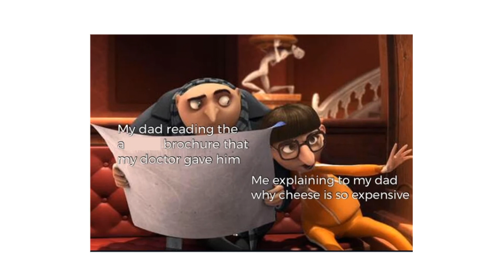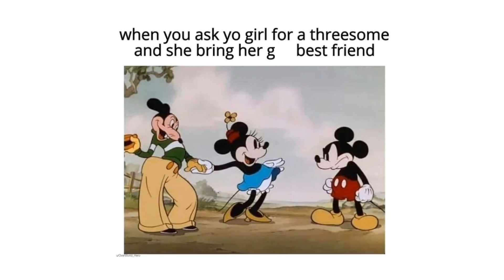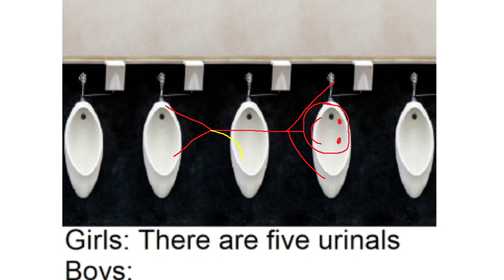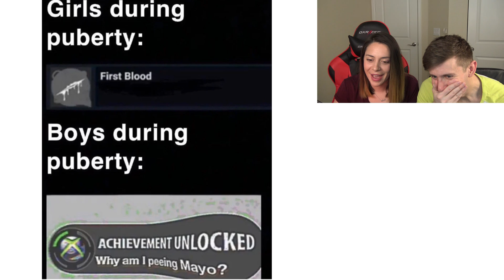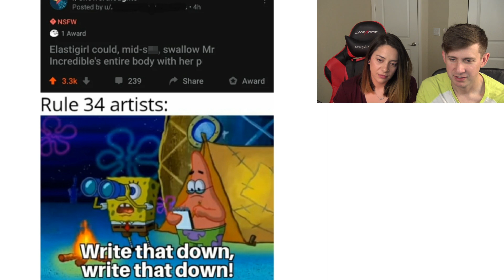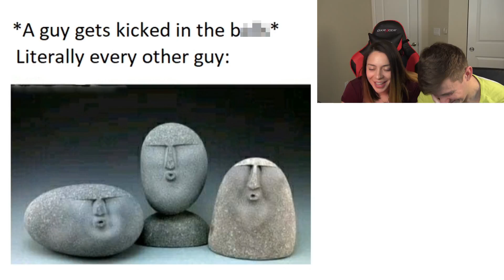MOAR DANK MEMES w/ My Wife